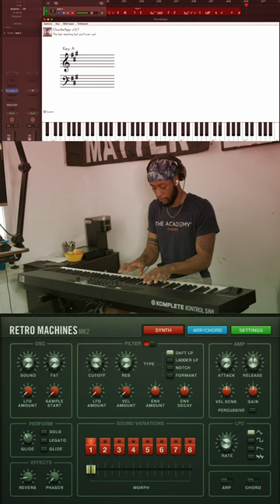Easy RnB Piano Tutorial in the Key of E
I mixed a concert grand with an 80s electric piano (tines) vst to create this sound (played back in August).